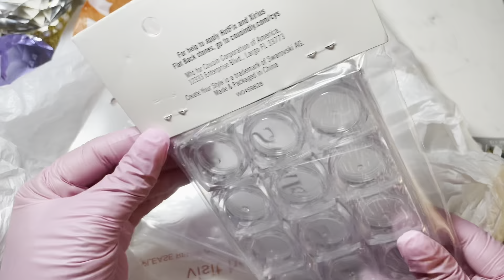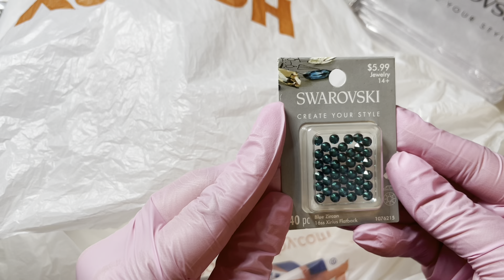Unboxing | Swarovski Rhinestones 💎 | Collection | Organizing | Shine ✨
Hi 😊, Welcome to Nailed 💅🏻 it with Jaqueline Palma🥰! If you are new to my channel 🎥🍿,  "🥰WELCOME! 🥰". I genuinely ❤️ invite you to join me as I am continuously learning 👩🏻‍💻 and growing 🤓within the nail art industry. Our pathway together may be ROCKY 🧗🏻‍♀️but we got this 🙌🏻!

Don’t forget to Like 👍🏻! And Comment 📝for any suggested videos 🎥🍿 you would like to see next.